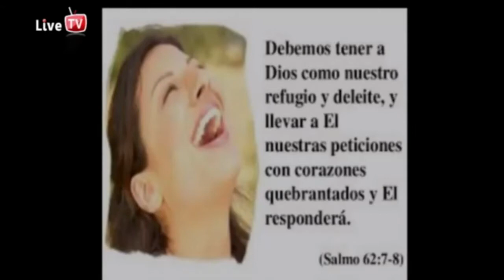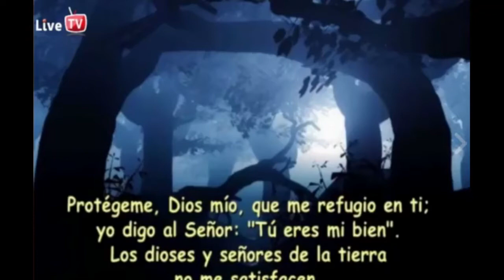Los Pensamientos de Jehová - Pastores Estrella Bacenet & Roberto Colon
Testimonio de los pastores Estrella Bacenet & Roberto Colon.

★☆★ SIGUENOS POR ★☆★